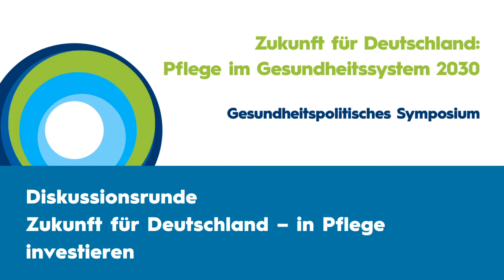Symposium Pflege 2030: Diskussionsrunde Zukunft für Deutschland – in Pflege investieren